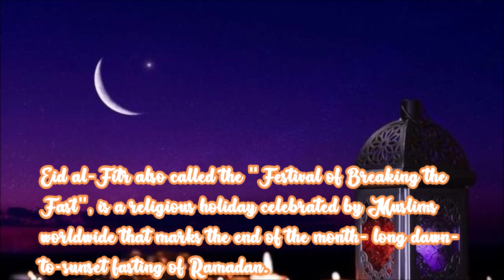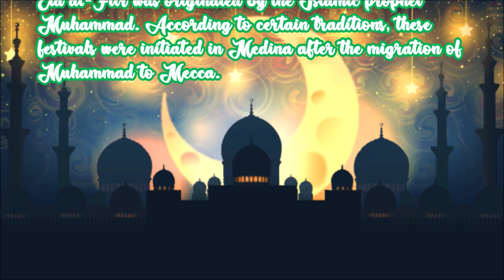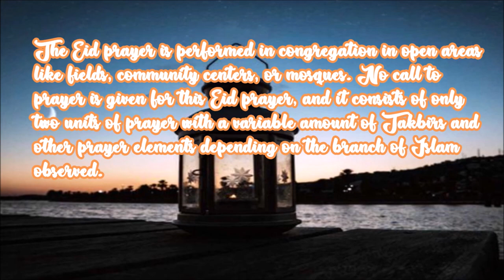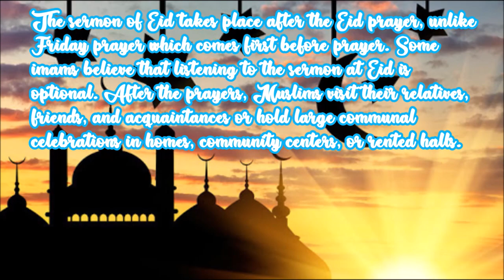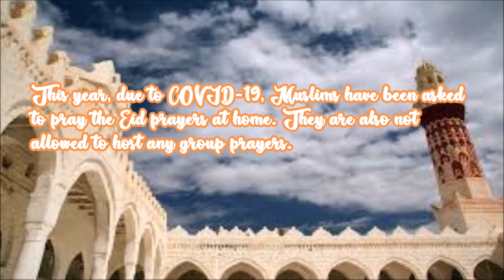Eid Al-Fitr Celebration | BuzzScoopBlog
The celebration of Eid Al-Fitr, which marks the end of Ramadan, will look very different this year. Eid prayers are encouraged to be observed at home as hosting of group prayers is not allowed due to the COVID-19 pandemic. Happy Al-Fitr and Keep Safe, Everyone!

It's Ramadan, Curious George Board Book
Tell me more about Ramadan Book for Kids
The Most Powerful Night - A Ramadan Story
Ramadan Classics - 30 Stories for 30 Nights
Ramadan Around The World
My First Ramadan (My First Holiday)
20 Religious Ramadan Cards
Ramadan Mubarak Banners
Eid Mubarak Decorations
Great Ramadan Gifts
Funny Ramadan - Eid Mubarak Photo Booth Props Kit
Eid Ramadan Kareem Latex Balloons
Leveret Kids Boys Girls Moon & Stars 2 Piece Pajama Set